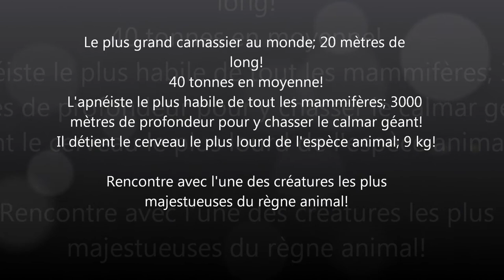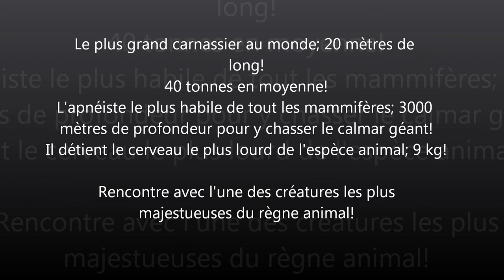Le Cachalot à Maurice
Une rencontre de plus!